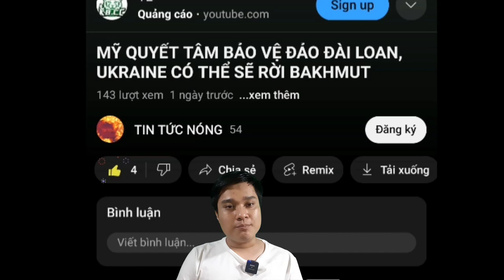Ukraine Yêu Cầu Không Chỉ Trích Tốc Độ Phản Công. Video Cuối Cùng Của Trùm Wagner Trước Tai Nạn.